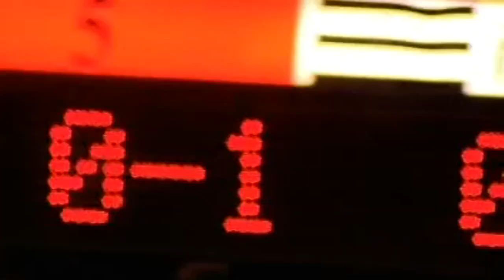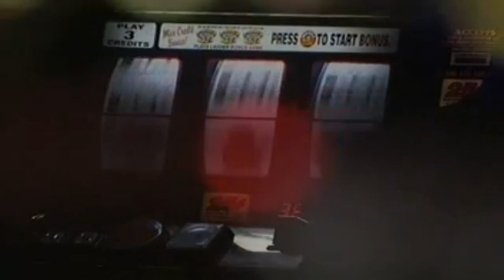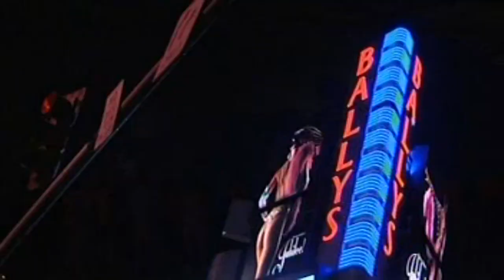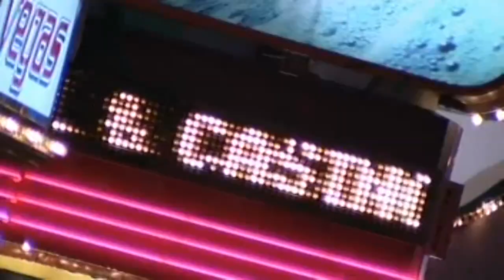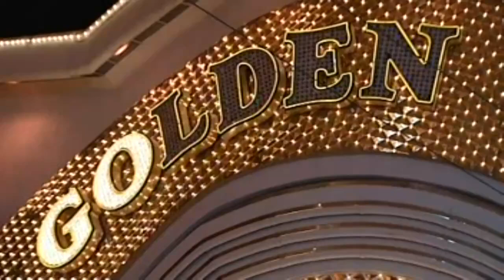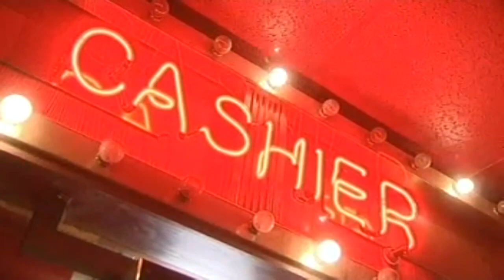The World's Greatest Gambling Scams: The Dominator and the Golden Touch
"I've never seen ANY dice controller be able to do that!" A London based TV show features The Dominator as he explains the backstory into achieving his Golden Touch!  Dom explains how he was able to go from a loser at the craps tables to becoming the casino's worst nightmare!  Watch to learn some great information about Golden Touch Craps and the gambling industry.